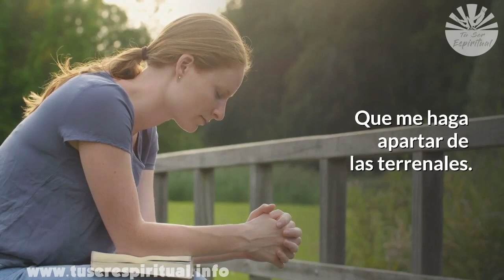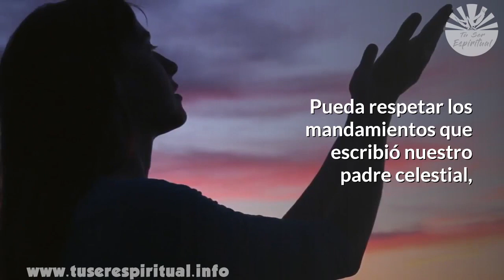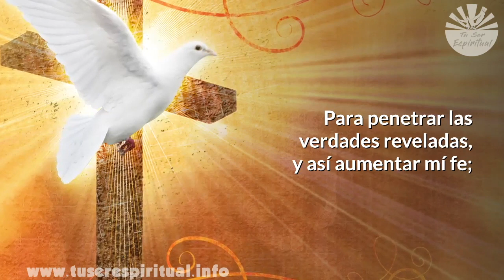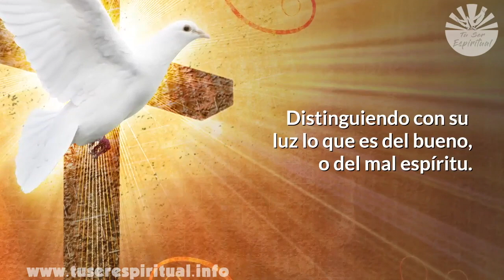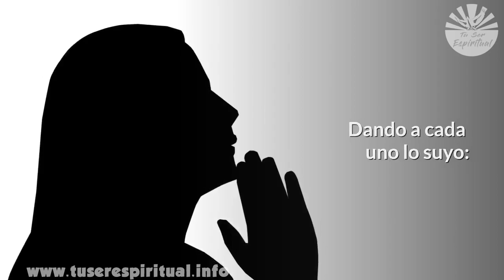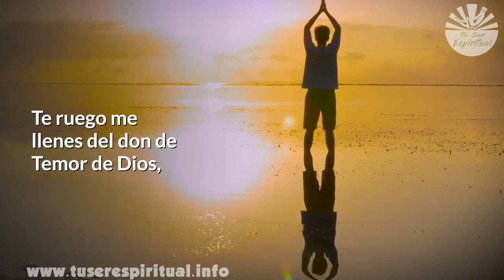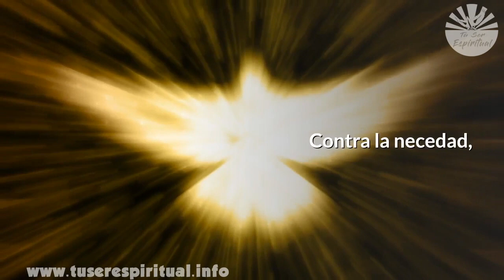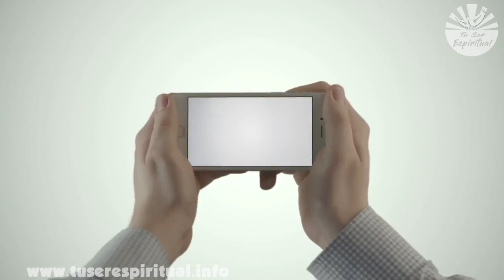🙏✞ Oracion al Espíritu Santo para pedir sus 7 Dones - Tu Ser Espiritual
✳️✞ Hoy les comparto esta Oracion al Espíritu Santo para pedir sus 7 Dones - Tu Ser Espiritual, para esos momentos en la vida que hay situaciones difíciles y que son imposibles de cambiar. Esta oración te será de gran ayudará...